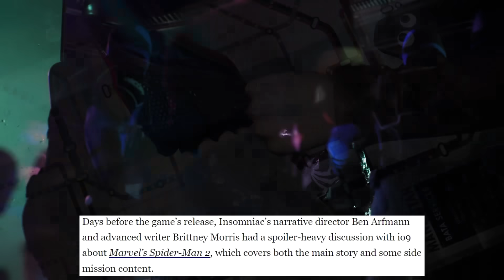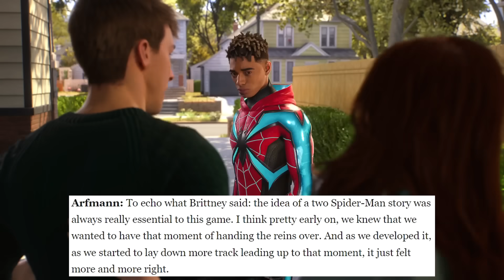Marvel's Spider-Man 2: 101 - PETER PARKER NO MORE?!? Insomniac Confirms Miles as The "Main" Spidey?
PETER PARKER NO MORE?!? Marvel's Spider-Man 2 had a very impactful ending that sets up the inevitable third game incredibly well. But, given some recent statements from Insomniac Games themselves, it sounds like our main lead of Peter Parker may no longer be our main Spider-Man going forward. At least, that's what they want you to think. Here's EVERYTHING you need to know!

TIME CODES:
0:00 - Intro
1:07 - Article Discussion
3:16 - Making Venom Playable & His Own Game?!?
5:43 - Miles Morales is Now Insomniac's "Main" Spider-Man?
9:07 - Marvel's Spider-Man 3 Will be the "Endgame"
11:54 - Balancing Miles' Story
14:13 - Conclusion